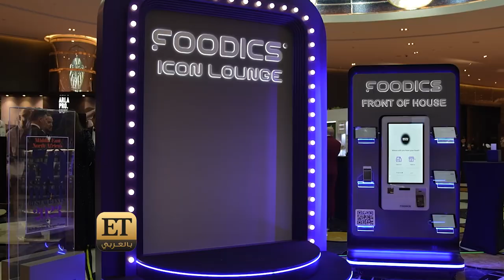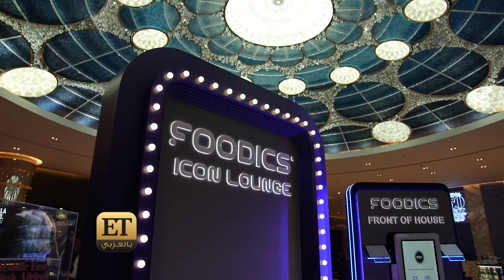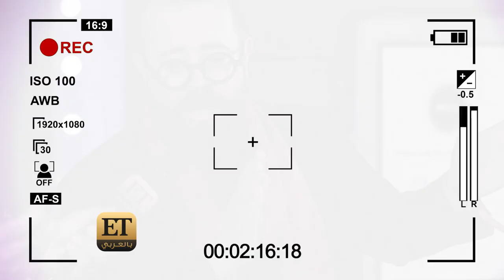MENA 50 Best | Foodics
تقرير ETBelArabi يلخص لكم الأجواء في MENA50Best لهذا العام: رائعة وممتعة واحتفالية.

تم اختبار مهارات احمد الزيني في تزيين الأطباق  ، والنتائج ... مثيرة للاهتمام؟